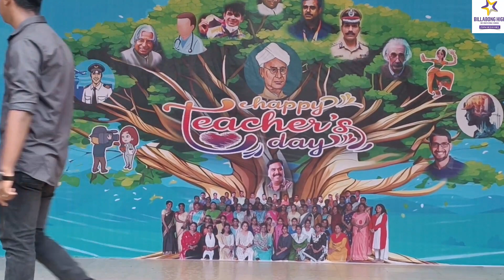Teachers Day Celebration @ 2023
Happy Teacher's Day! It's a special day to express gratitude and appreciation to all the dedicated educators who play a vital role in shaping our lives and society. Teachers make a lasting impact by imparting knowledge, inspiring creativity, and nurturing the next generation of leaders. Take this opportunity to thank your teachers for their hard work and dedication .  5/9/2023